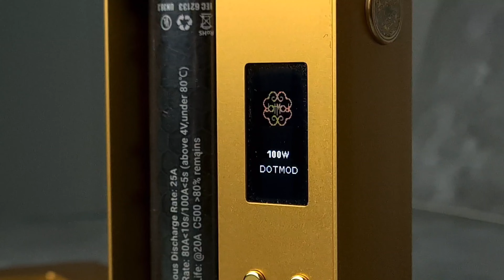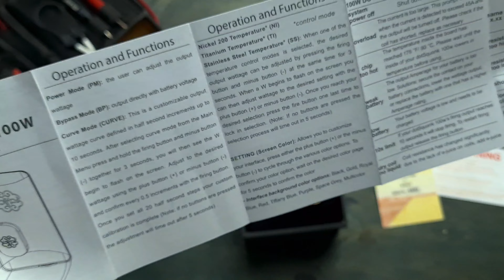Dotsquonk 100w by Dotmod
dotmod squonk / dotsquonk 100w